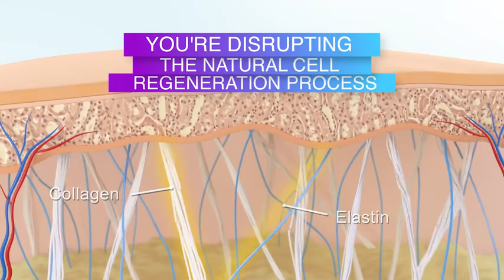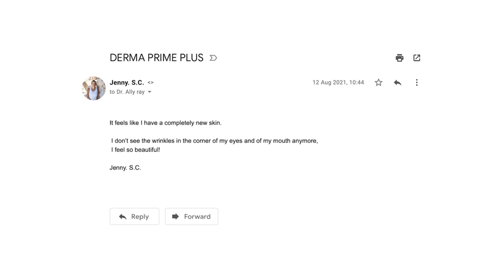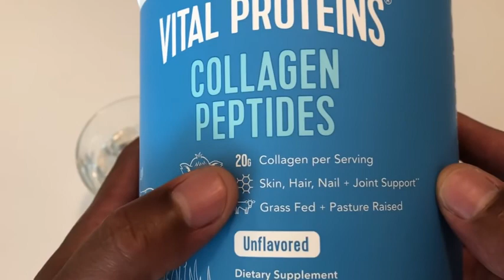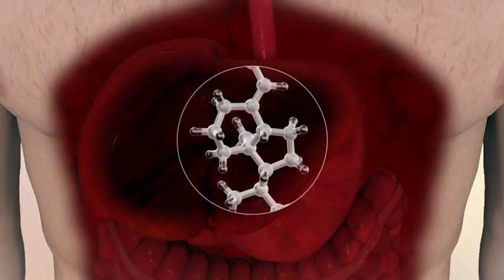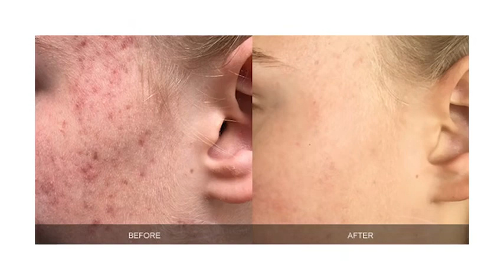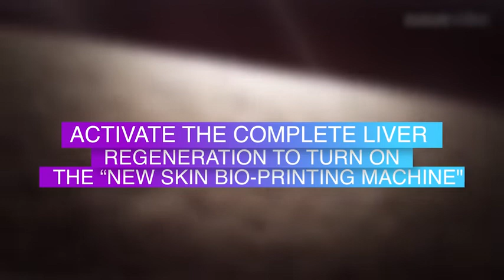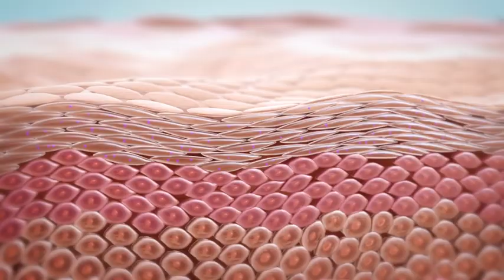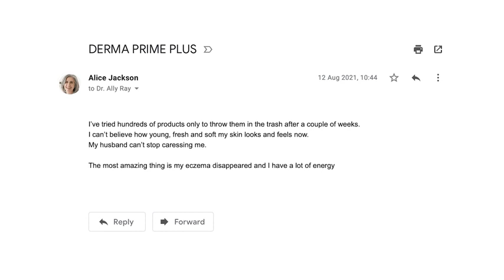How To Achieve A Perfect Skin: Look 10 Years Younger